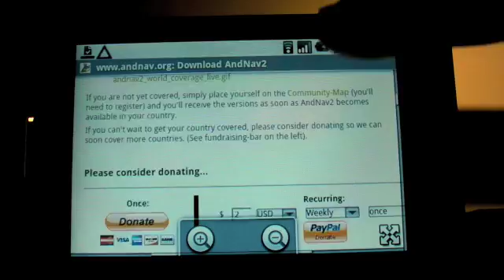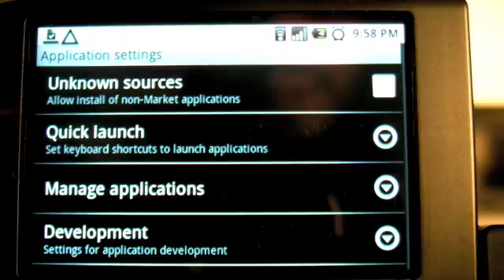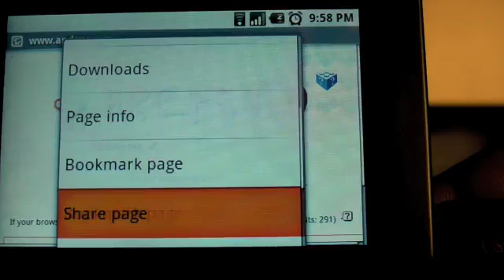Instalar Aplicaciones fuera de Android Market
- Video demostrativo instalando aplicaciones fuera del Market